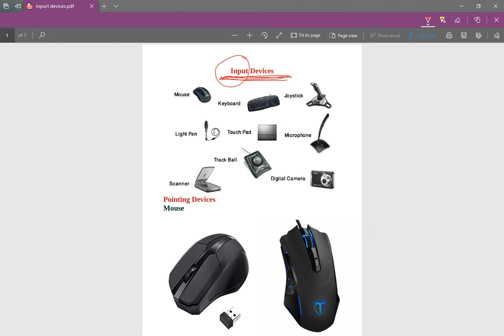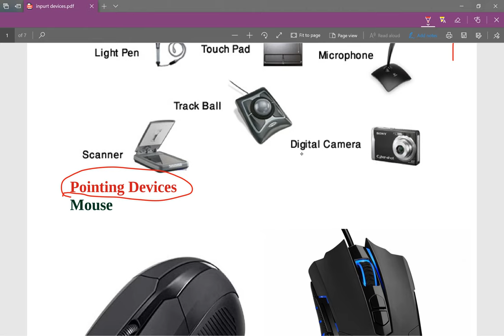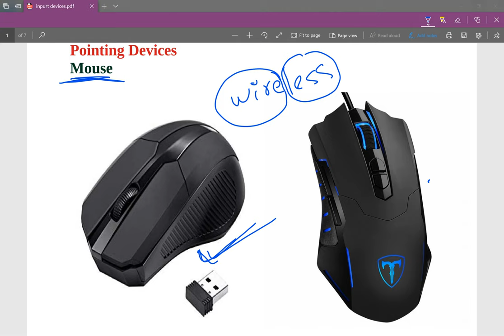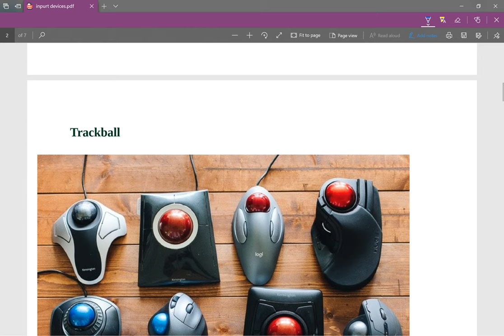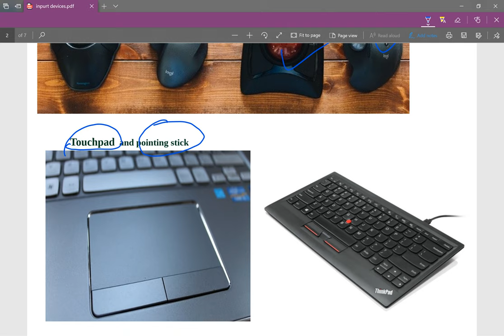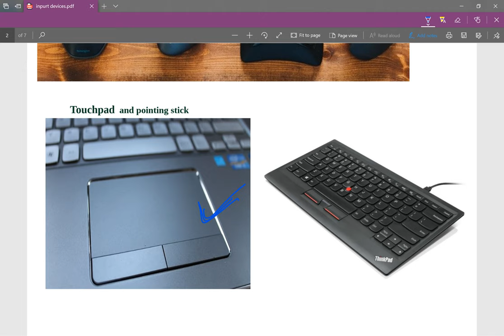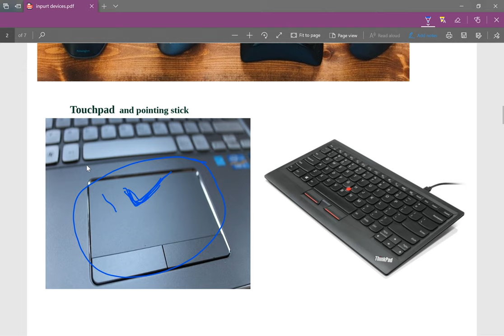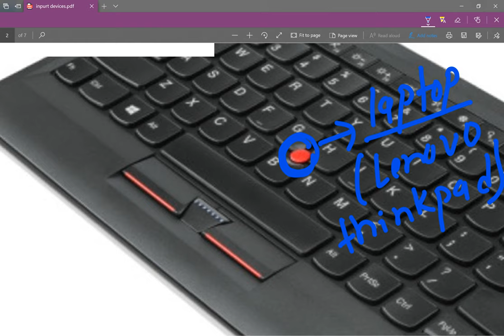Input devices Computer Science class 11 NEB HSEB | mouse NEB Class 11 computer in Nepali | NEB SEE